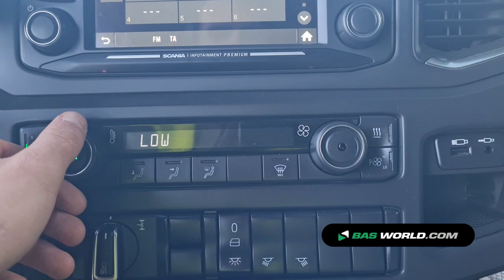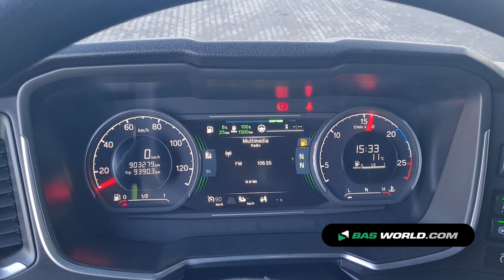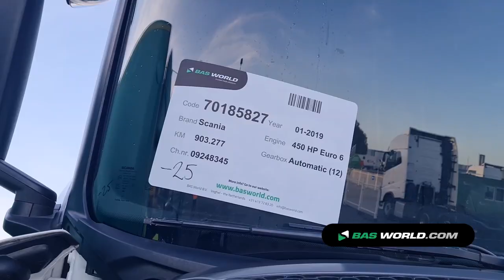70185827 Scania R